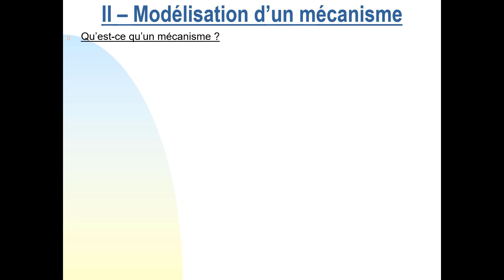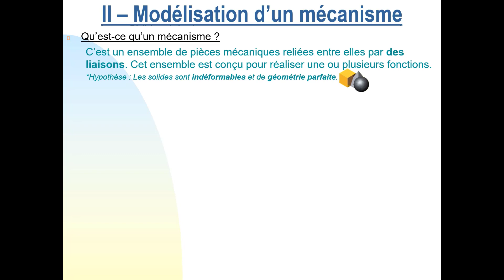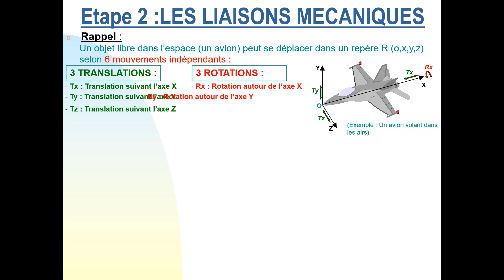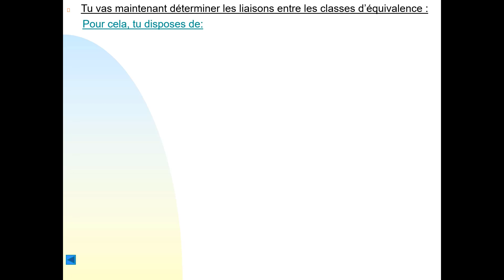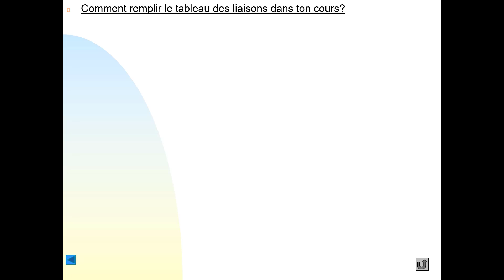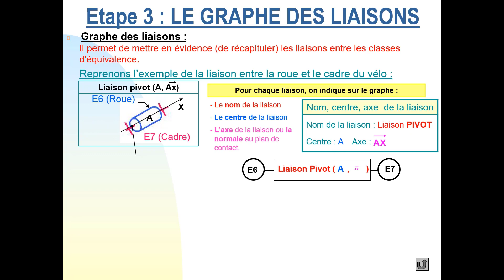Méthode de réalisation de schéma cinématique, liaisons mécaniques schématisation, exercice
le but de schéma cinématique:
Afin d’en simplifier l’étude et la compréhension. Nous réaliserons un schéma cinématique modélisant les liaisons dans le mécanisme.

Le nombre de degrés de liberté d’une liaison entre 2 solides est égal au nombre de mouvements relatifs INDEPENDANTS existants entre ces 2 solides.
Il existe une liaison entre 2 solides lorsqu‘un ou plusieurs  degrés de liberté sont supprimés entre ces deux solides.